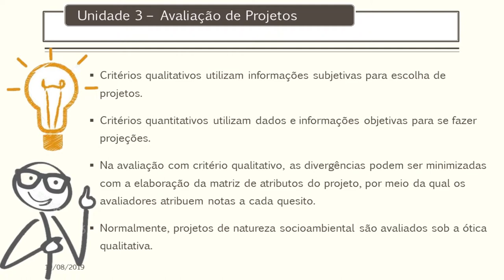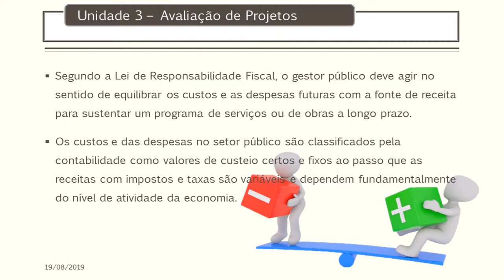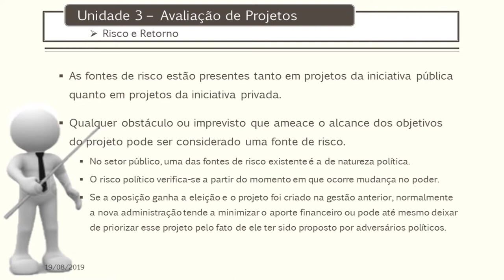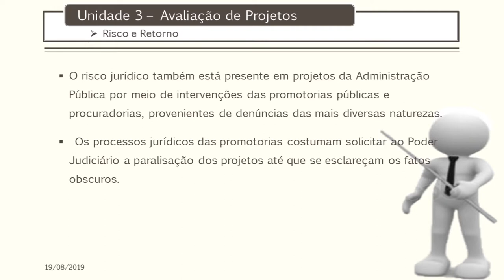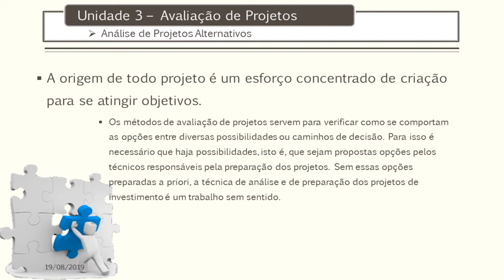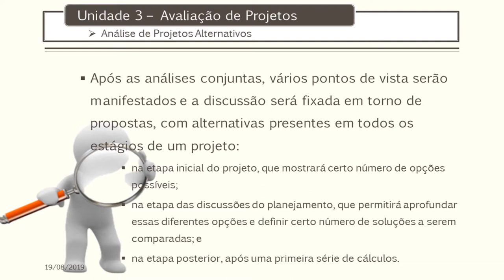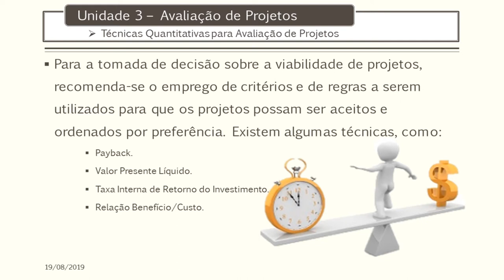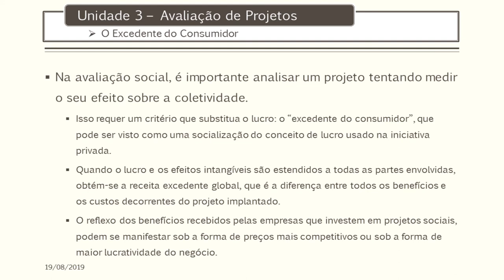[UVPR] Avaliação de Projetos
Tema Avaliação de Projetos na disciplina Elaboração e Análise de Projetos Aplicados ao Setor Público  com a professora Rita de Cássia Fonseca para o curso EaD de Tecnologia em Gestão Pública da Universidade Estadual do Centro-Oeste do Paraná.